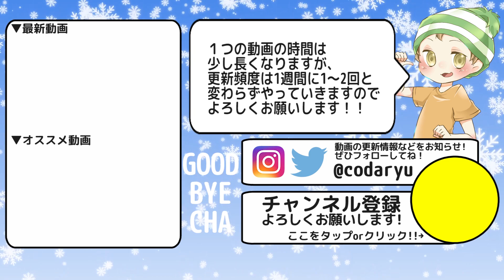【マインクラフト】簡単な桜の木づくり！この村にもようやく春が来た、気がした…。【バイクラPart20】【実況プレイ】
どうも、CO-DA（コーダ）です！PC版マインクラフト（マイクラ）（Minecraft）を実況プレイ！なんだかんだでパート20！しっかし、何にも進まないグッダグダマインクラフト実況なのでした。